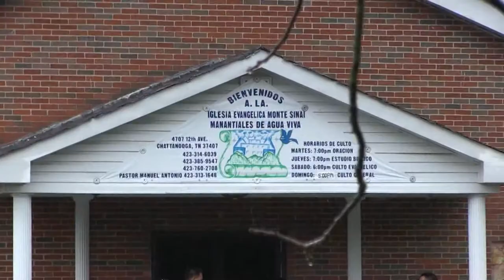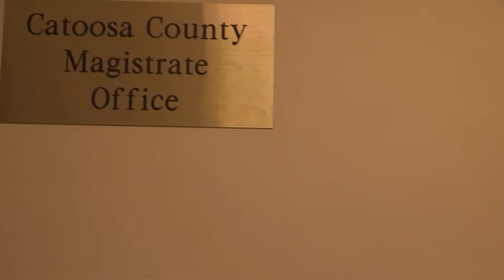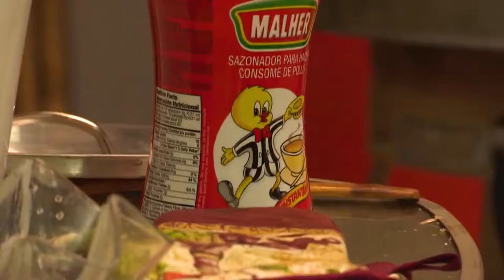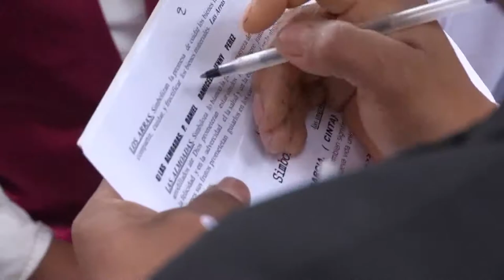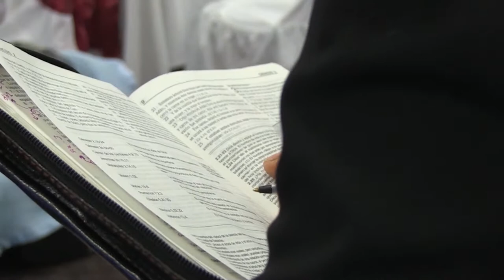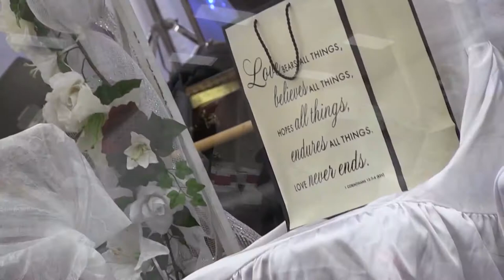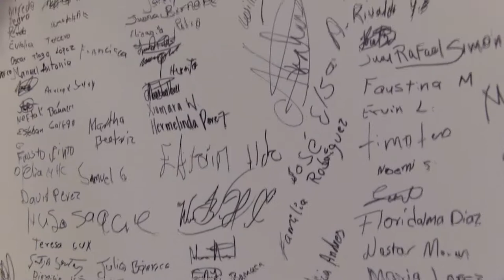boda de abel y irma orijinal